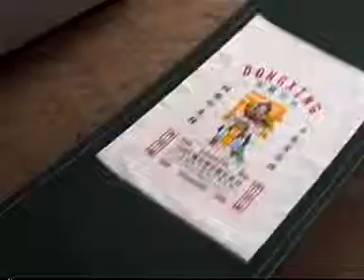Knitting Bag Printing Machine(see demos in china and india)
knitting bag printing machine can print knitting bag,braided bag,non woven fabric bag one by one.we have two type different machines,one is 870 mode,and another one is 850 mode.